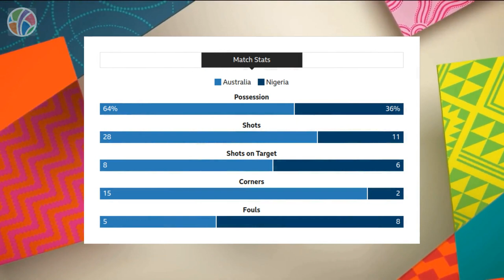Australia vs Nigeria | Group B | FIFA Women's World Cup 2023 | Highlights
Watch the thrilling highlights of the epic clash between Australia and Nigeria in the FIFA Women's World Cup 2023! In a stunning upset, Nigeria staged a remarkable comeback to secure a 3-2 victory against the co-hosts. Witness the breathtaking goals, incredible saves, and intense action that unfolded in this Group B showdown. Don't miss the drama and excitement as two football powerhouses collide in a match filled with twists and turns. Catch all the action and emotion in this unmissable encounter as Nigeria claims an unforgettable win over Australia!